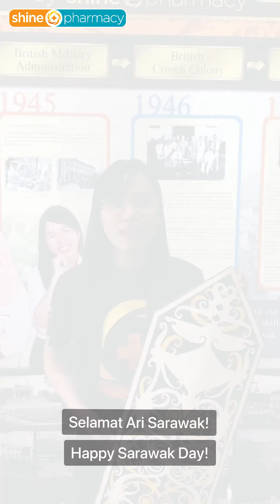🍀 Happy Sarawak Day!!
💛 𝙁𝙤𝙧 𝙮𝙤𝙪, 𝙬𝙚 𝙙𝙤 𝙢𝙤𝙧𝙚,
🧡 𝙎𝙃𝙞𝙉𝙀 𝙋𝙝𝙖𝙧𝙢𝙖𝙘𝙮
"𝙁𝙤𝙧 𝙎𝙖𝙧𝙖𝙬𝙖𝙠, 𝙛𝙤𝙧 𝙆𝙪𝙘𝙝𝙞𝙣𝙜, 𝙛𝙤𝙧 𝙮𝙤𝙪"
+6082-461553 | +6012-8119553